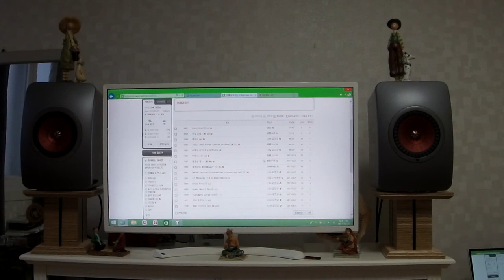KEF LS50 Wireless-9